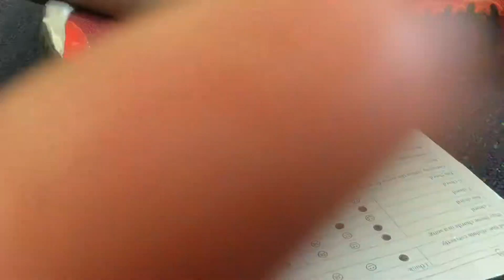Some weird vid that someone made on my iPad at music